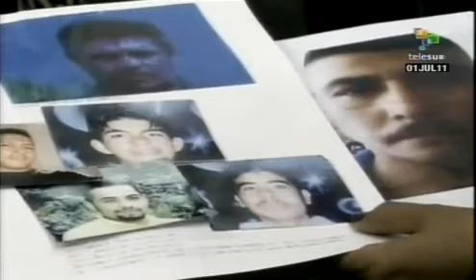México: entre cinco e 11 mil desaparecidos desde 2007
Os desaparecidos no México já são milhares, segundo ativistas dos direitos humanos e familiares. Eles exigem o fim da impunidade. Os desaparecidos somam entre cinco e 11 mil desde 2007. teleSUR